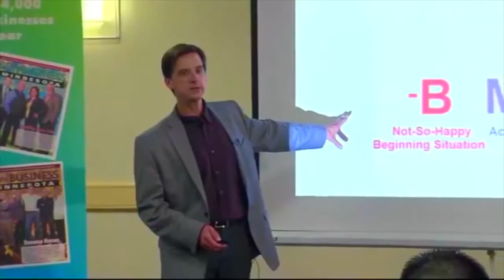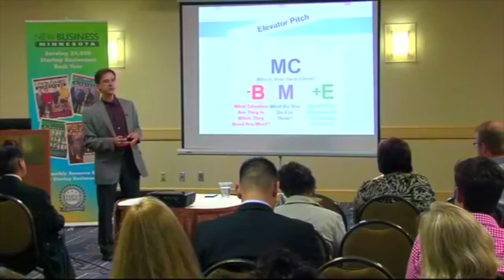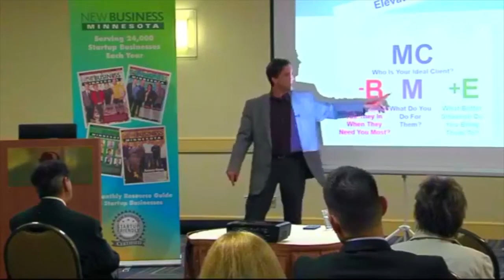Pete Machalek (SagePresence) Professional Speaking Reel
Whether you are required to speak at a team meeting or pitching a multi-million dollar sale, we all need the ability to present ideas to others. Let Pete Machalek of Sage Presence teach you the skills needed to deliver powerfully and effectively.